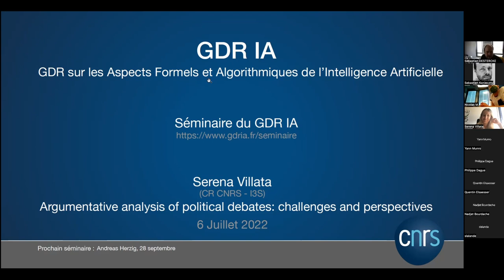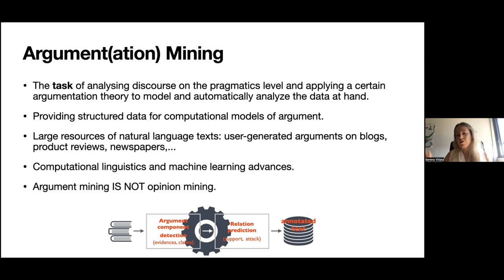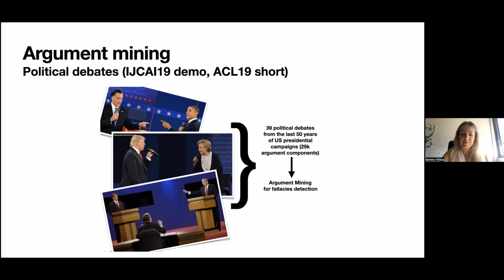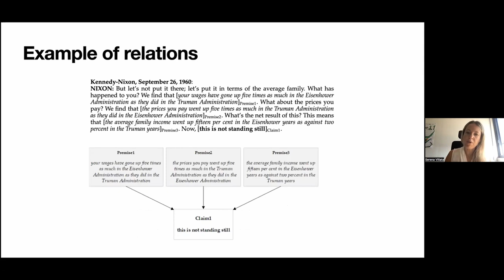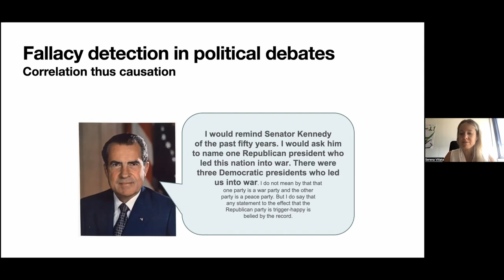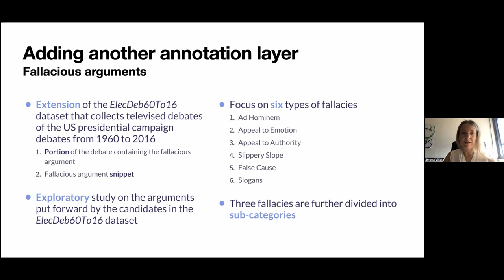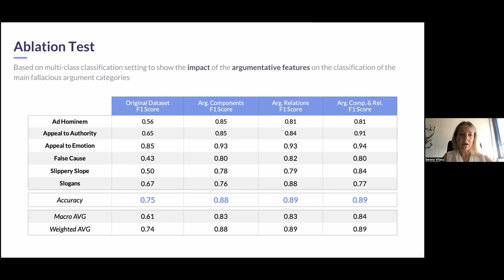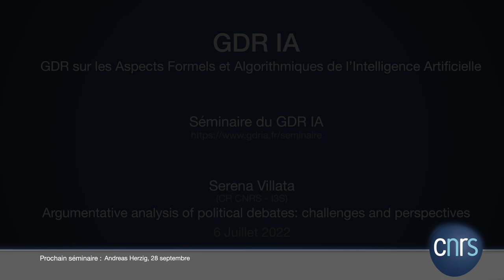Séminaire du GDR IA (Intelligence Artificielle) - #13 - Serena Villata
Séminaire du GDR IA - #12

GDR sur les aspects formels et algorithmiques de l'intelligence artificielle

Serena Villata (CNRS - I3S)

Title : « Argumentative analysis of political debates: challenges and perspectives »

Abstract : Political debates offer a rare opportunity for citizens to compare the candidates’ positions on the most controversial topics of a political campaign. Thus they represent a natural application scenario for argumentation. On the one hand, the ability of identifying argumentative components and predicting their relations in such a kind of texts opens the door to cutting-edge tasks like fallacy detection, fact-checking, and counter-argumentation generation. On the other hand, these tasks require not to stop at the extraction of the argument components from text, and require to enhance the Argument Mining pipeline with knowledge in order to address advanced argument-based reasoning on this data. In this talk, I will present our results in Argument Mining for the political domain, and I will highlight the future challenges in the domain toward the detection of fallacious argumentation.